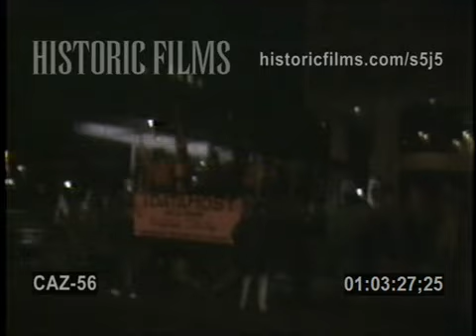CAPTAIN STICKY With PLAYBOY BUNNIES at 1983 Music Industry Expo